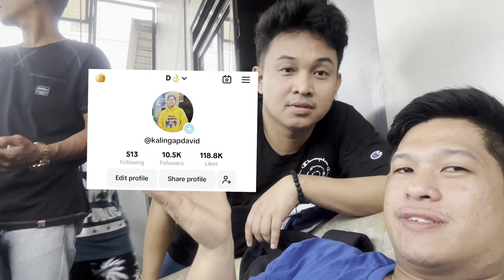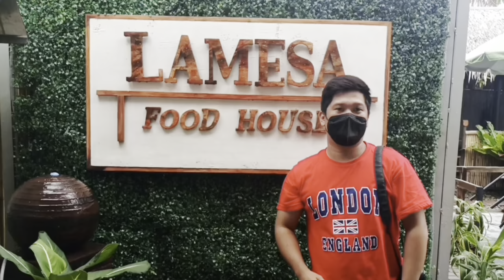KALINGAP DAN BINUKING SI CEDRIC TUNGKOL KAY ROSE ANN!!